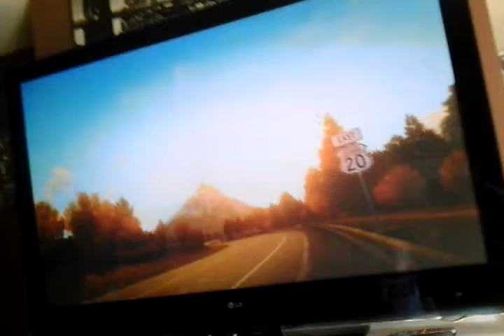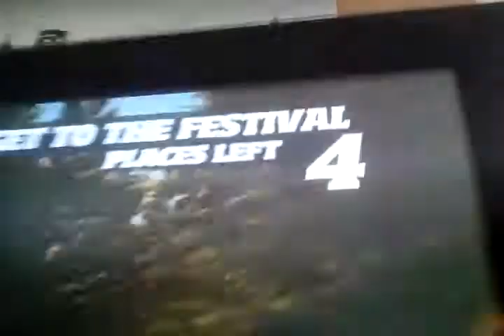Forza horizan ep1 enjoying the roads w tom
Cheap and reliable service for your coins at MMOGA Please like and suscribe and thanks for watching I have found a way to get the best coins at fifa ut coin store